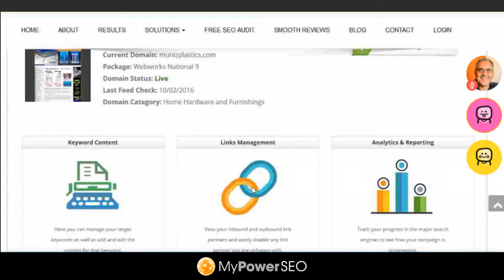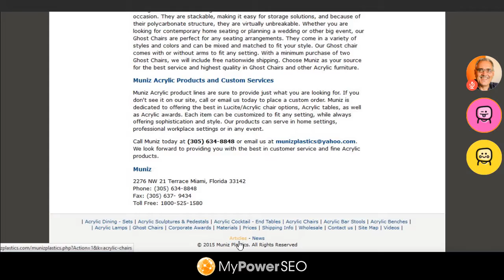Case Study - 01:15 Furniture Sales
See the results of our SEO for this Furniture Sales company.